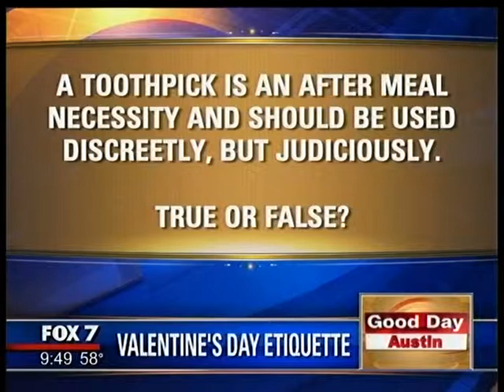Valentine's Day Etiquette by Diane Gottsman Etiquette Expert and Modern Manners Authority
Valentine's Day Etiquette by Etiquette Expert, author, and owner of The Protocol School of Texas, Diane Gottsman aired on Fox KTBC channel 7 Good Day Austin. for more information and tips!